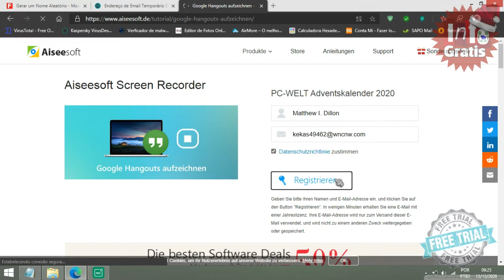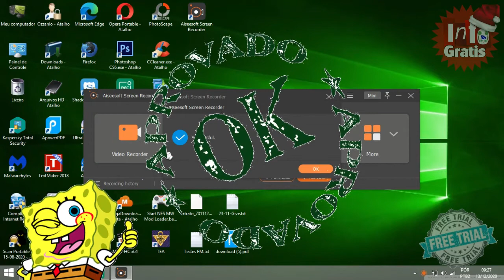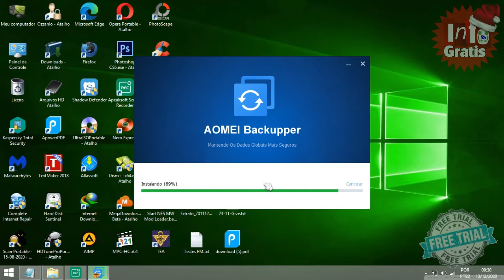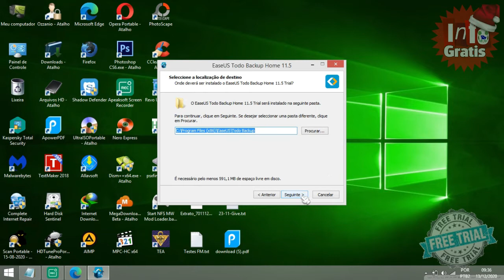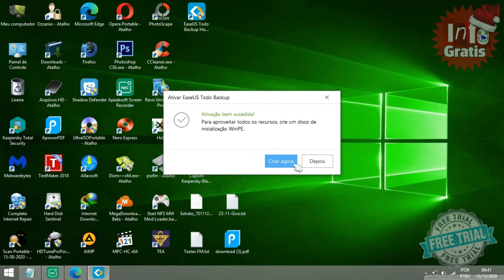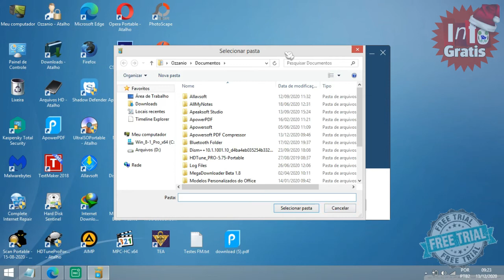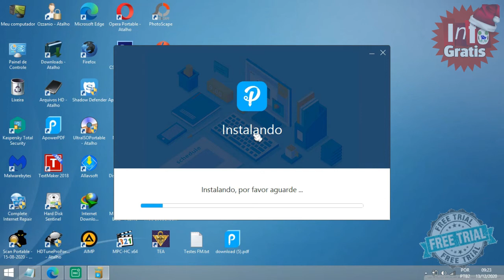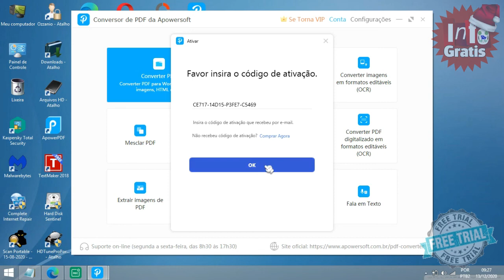AOMEI Backupper Pro + Apowersoft PDF Converter + Bonus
Aiseesoft Screen Recorder

Key opcional: LM4T5-7UFSP-IMILS-L38ML-4VKMA
Key do video: A85NF-8H8F5-4M6H2-WD9WL-95X2W